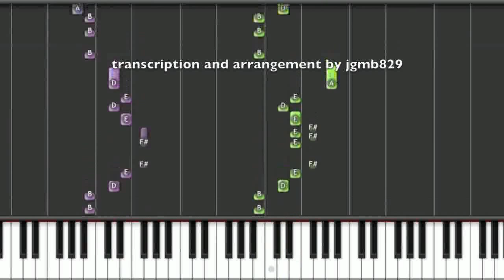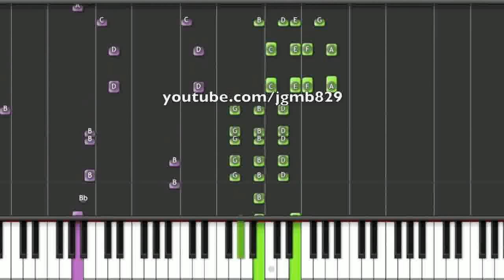EXO 엑소 Growl (으르렁) Piano [50% Speed]